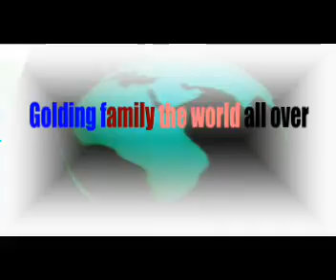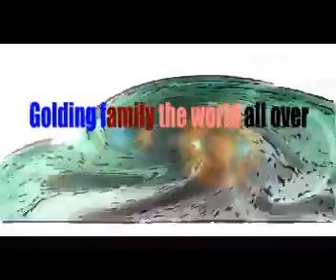Big Up The Family All Over - By Gary Golding.Wmv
A song about biging up family all over the world.